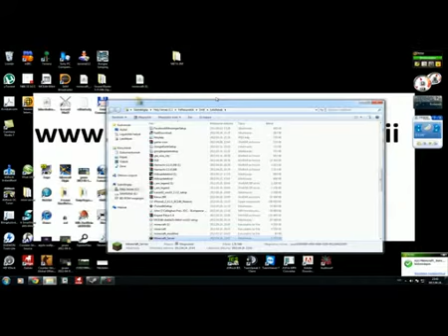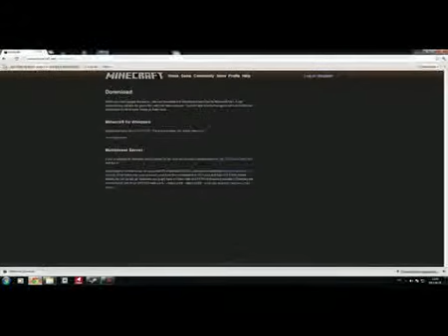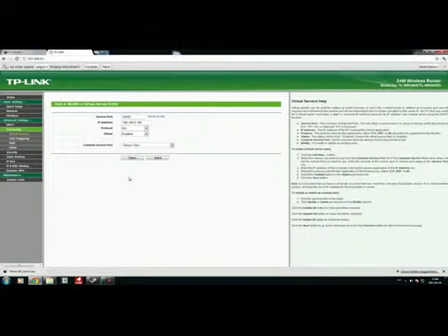Minecraft Szerver készítés, részletes beállítások